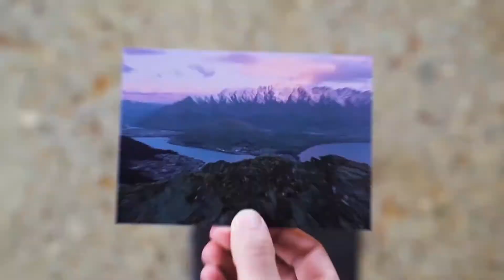Snow Machine Queenstown 2021